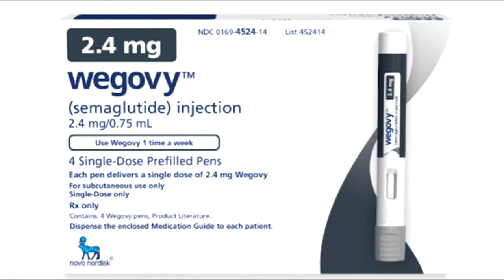Wegovy: après Ozempic, voici le nouveau médicament pour la perte de poids - Explications 18h